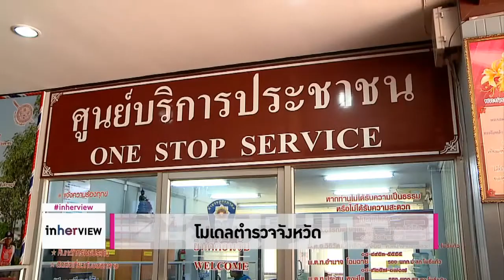โมเดลตำรวจจังหวัด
รับชมรายการเต็มได้ที่

จะปฏิรูปตำรวจอย่างไร ต้องเริ่มต้นที่ไหน ปัญหาองค์กรตำรวจคือส่วนหนึ่งของปัญหาระบบราชการไทยและหัวใจของการปฏิรูปคือการกระจายอำนาจ